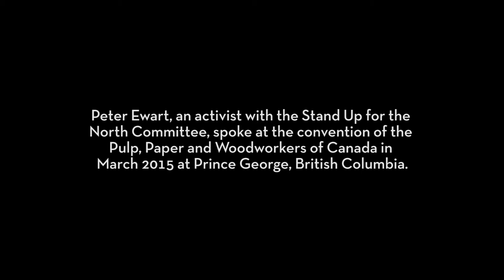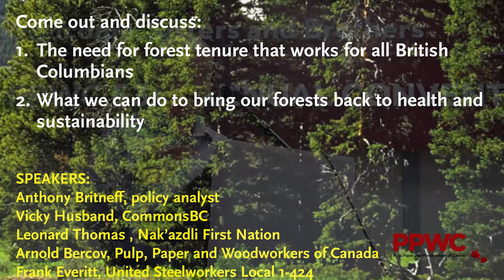Peter Ewart Speaking at 2015 PPWC Convention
In March 2015, Peter Ewart, an activist with the Stand Up for the North Committee, spoke at the convention of the Pulp, Paper and Woodworkers of Canada (PPWC) in Prince George, British Columbia.

Peter spoke about the need for labour unions and progressive organizations to work together to fight the corporate agenda of the Stephen Harper Conservatives.

Now more than ever, we must provide a democratic and progressive alternative to growing inequality, job losses and environmental destruction.

Peter also discussed how Stand Up for the North has worked with the PPWC and other labour unions to raise awareness about important issues and help educate voters about the struggles faced by working people in British Columbia and throughout Canada.